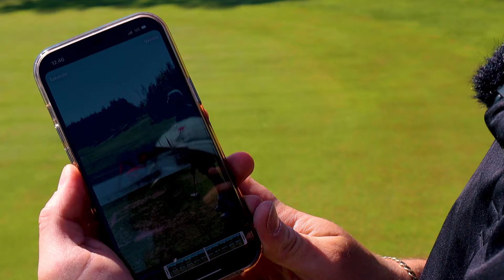GOLFKESÄ SCRAMBLE - Taka-ysi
Pelaa golfia -50% hintaan! Koodi: KasualGolf

Yhteistyössä:
Golfpiste

Kasual Golf is a channel to inspire everyone to go play golf. It doesn't matter if you stink or think you are good, the main point is you are out and having fun while (hopefully) getting better. I try playing my best golf while also doing fun challenges and competitions with friends in the game of golf.